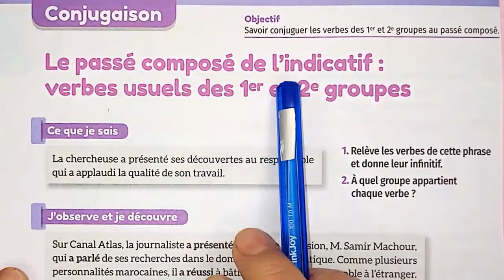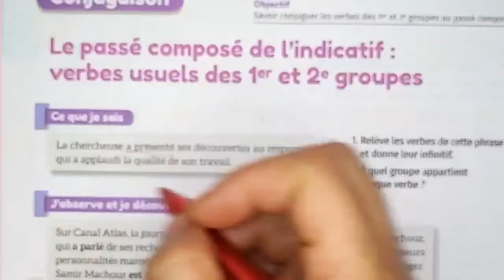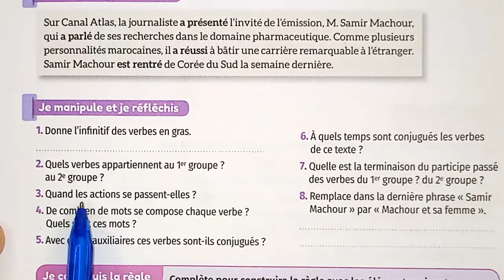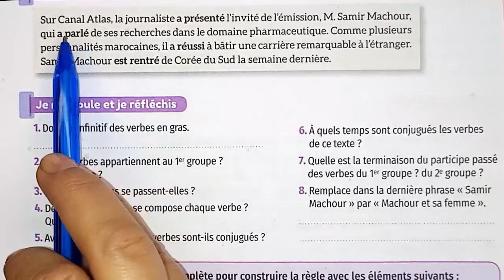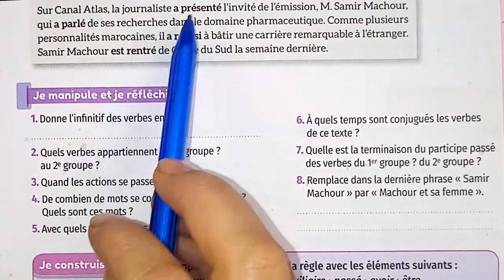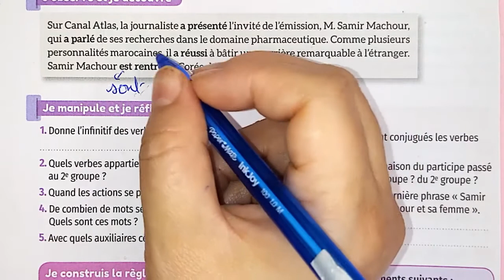Conjugaison le passé composé de l'indicatif mes apprentissage en français صفحة 32 الفرنسية الخامس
لمشاهدة باقي صفحات كتاب المستوى الخامس
mes apprentissage en français